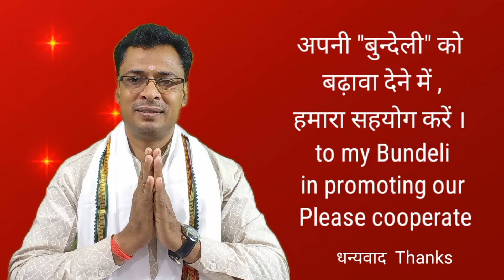अपनौ बुन्देलखण्ड न्यारौ , apno Bundelkhand nyaro bundeli lokgeet by priyanka chaudhry & brijesh ji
best Bundelkhandi song
बुन्देलखण्डी लोकगीत